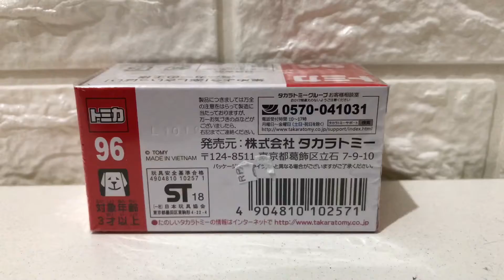Tomica No. 96 JSDF High-Mobility Vehicle | トミカ No.96 自衛隊 高機動車 | Takara Tomy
Tomica No. 96 JSDF High-Mobility Vehicle
トミカ No.96 自衛隊 高機動車